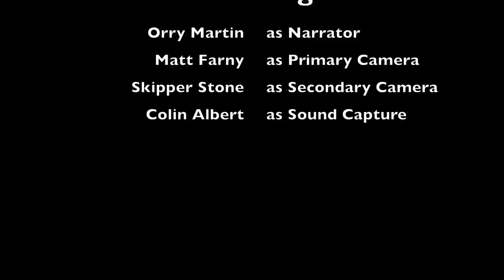Prairie Rattlesnake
Hello, My name is Orry Martin: The Texas Snake Hunter.  This documentary is about the Prairie Rattlesnake (Crotalus viridis viridis).  This is a  beautiful rattlesnake that is very widespread across the United States.  They have striking facial stripes that almost remind me of Cantils because of their vividness.  This was my first viridis ever, and she was a joy to encounter.